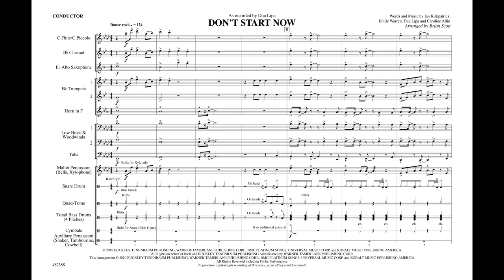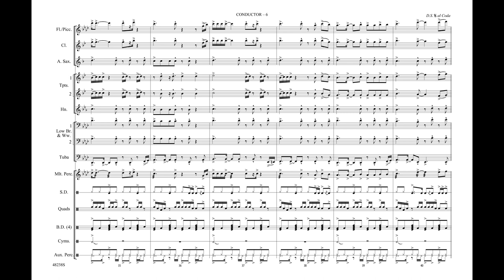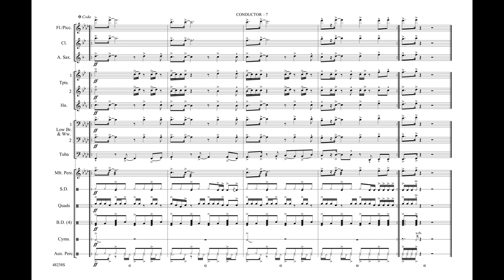Don't Start Now, arr. Brian Scott - Score & Sound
As Recorded by Dua Lipa
Words and music by Ian Kirkpatrick, Emily Warren, Dua Lipa and Caroline Ailin / arr. Brian Scott
00-48238
Series: Mega Sounds
Level: 3

Singer/songwriter Dua Lipa had a big hit with this disco/dance-style tune. Brian Scott's full-sounding arrangement features lots of great sounds and is perfect for the stands or pep band, as well as for dance and drill teams.